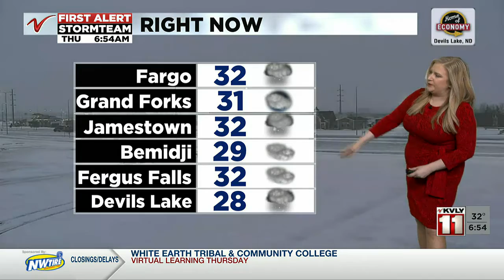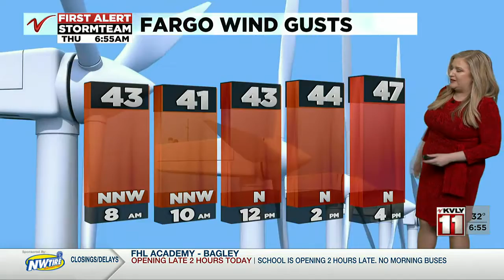Valley Today Fast Track April 7, 2022